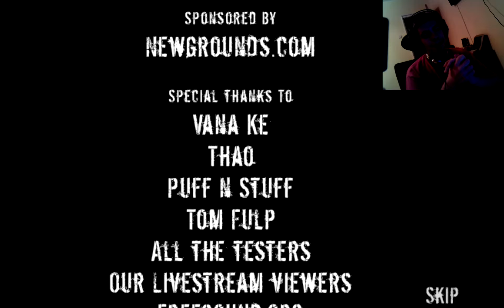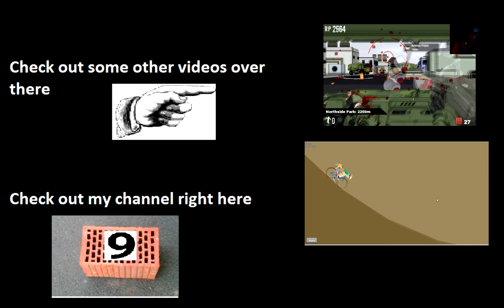ENDING! Let's play Road of the Dead 2:part 5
Here we are folks... the last part of this hard game, Road of the Dead 2.This video is a little bit longer... I didn't realise it while recording and I decided not to split it just for an extra 10 minutes... so you might wanna bring some popcorn to this one.Either way brace yourselves for one of the most dramatic endings so far... all thanks to Evil-Dog Productions and if you want to try it out yourself you can do that on Newgrounds: